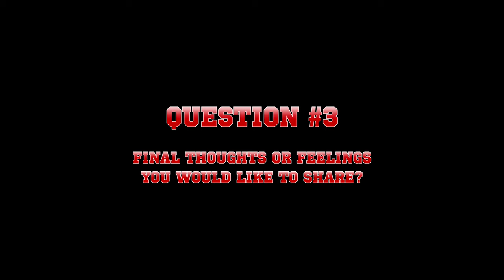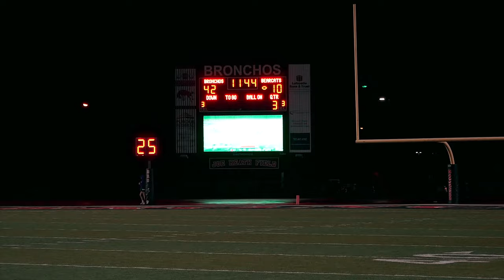SENIOR NIGHT: A Broncho Football Short Film (4K)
The Night The Jefferson Bronchos Beat The Muncie Central Bearcats.

(EDITOR'S NOTE): For Kyle Grabavoy and Mike Holsclaw, their positions are CORNERBACKS, not QUARTERBACKS. My bad...

CHAPTERS:
0:00 Introduction
0:43 Question #1
1:37 Question #2
3:10 Question #3
4:10 Senior Walk
5:11 Locker Pep Talk
5:34 Band Opening
5:46 Lets Go Bronchos!
6:37 First Quarter
7:10 Brandon Norton First Touchdown
7:41 Broncho Red Zone
7:51 All Gas No Brake
8:13 Steven Stephany First Touchdown
8:28 Second Quarter
8:56 Brandon Norton Second Touchdown
9:16 Sideline Action
9:28 Glenn Patterson Touchdown
9:39 28 to 10
10:01 Steven Stephany Second Touchdown
10:14 Half-Time
10:24 Austin McKinney Touchdown
10:40 Third Quarter
11:20 Brady Preston Touchdown
11:40 49 to 10
12:14 Fourth Quarter
13:00 Final Score
13:03 Another Win
13:21 How 'bout them Seniors!
13:31 How 'bout them Bronchos!
13:52 Coach Shanley Highlight
14:05 Bronchos on 3, Family on 6
14:12 Credits